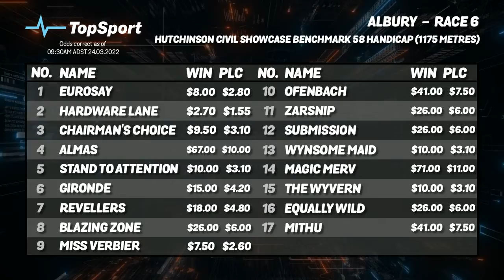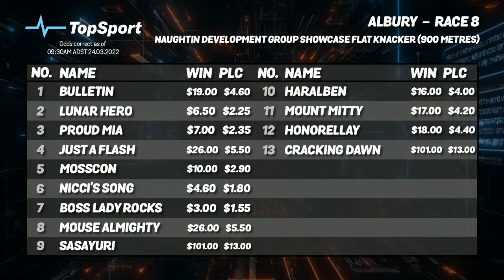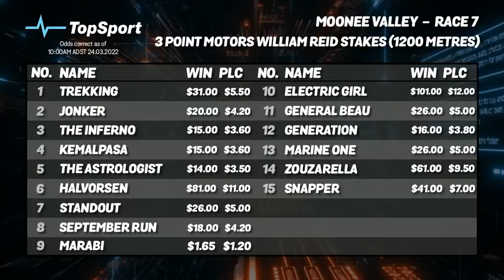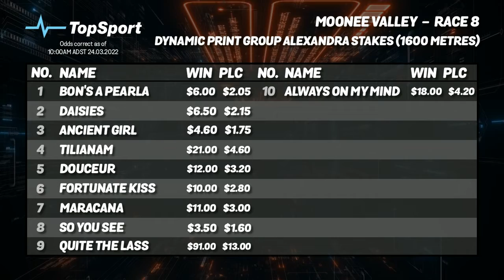Bet Doctor - Season 3, Ep 11 | 'G1 - William Reid & Tancred Stakes'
'G1 - William Reid & Tancred Stakes'
Host:
Nick Heathcote with
John Walter, DK & Nick Noonan

Joined by:
Mitch Beer

CONTENTS:
(00:00) - Welcome
(01:00) - Weekend Review
(06:18) - No Compromise
(18:54) - MITCH BEER
(21:55) - Albury - Race 6: BM 58 Handicap
(26:45) - Albury Gold Cup
(29:50) - Albury - Race 8: Flat Knacker
(37:14) - NICK NOONAN
(37:20) - Moonee Valley - Race 7: William Reid Stakes
(40:06) - Moonee Valley - Race 8: Alexandra Stakes
(43:41) - Mornington - Race 6: Mornington Cup
(46:21) - JOHN WALTER
(47:09) - Rosehill - Race 2: Schweppervescence
(49:22) - Rosehill - Race 7: Tancred Stakes
(52:19) - Mug's Moral
(54:19) - TopSport Big Bets